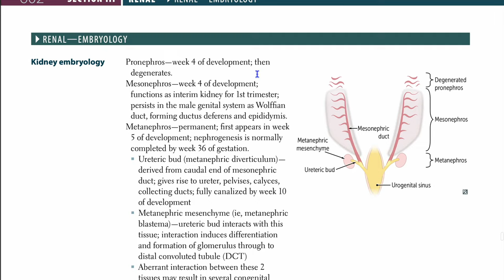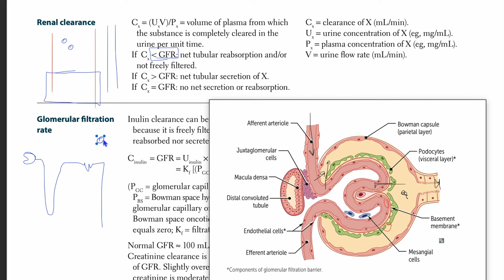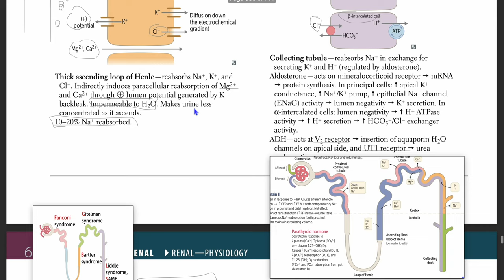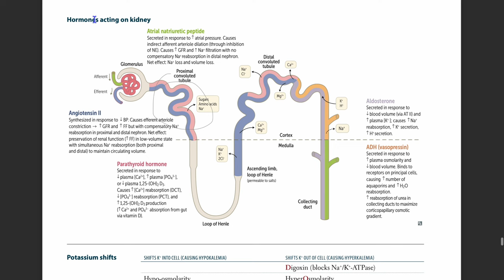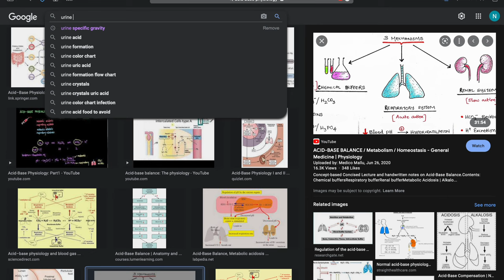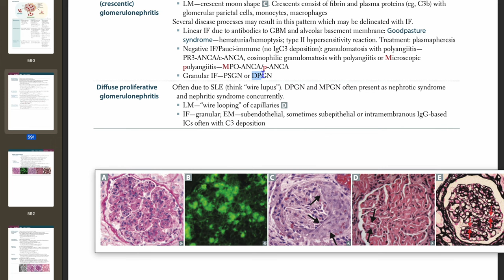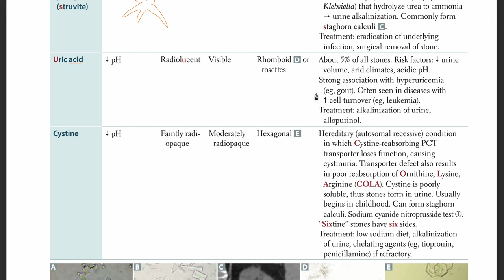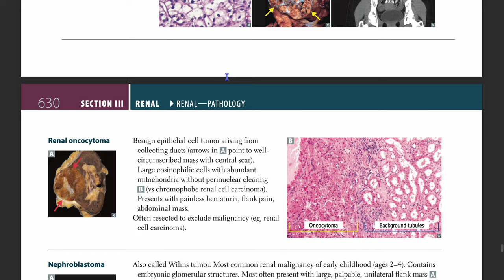USMLE || Read With Me || First Aid - Renal